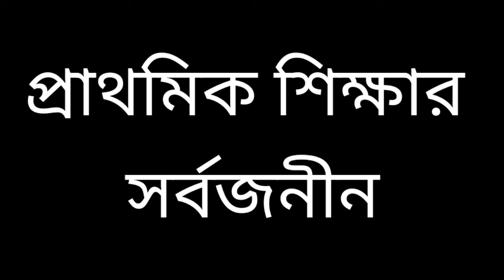প্রবহমান শিক্ষাকে কার্যকরী করার উদ্দেশ্যে কী কার্যক্রম স্থির করা হয়েছে বিবরণ দাও।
সর্বজনীন শিক্ষার ধারণা ব্যাখ্যা করো। সর্বজনীন শিক্ষার শর্ত গুলো আলােচনা করাে।

ভারতবর্ষের সর্বজনীন প্রাথমিক শিক্ষার প্রয়োজনীয়তা লেখো।

সর্বজনীন প্রাথমিক শিক্ষার জন্য প্রয়োজনীয় কয়েকটি পদক্ষেপ আলোচনা করো। প্রাথমিক শিক্ষাকে সর্বজনীন করার গৃহীত উদ্যোগগুলি কী কী?

ভারতবর্ষের সর্বজনীন প্রাথমিক শিক্ষা কাকে বলে ? প্রাথমিক শিক্ষা সর্বজনীকরণের সমস্যা গুলো আলােচনা করাে।

5-প্রাথমিক শিক্ষার সর্বজনীকরণের প্রেক্ষিতে ভারত সরকারের উল্লেখযোগ্য পদক্ষেপ গুলো কি কি? এই প্রসঙ্গে বয়স্ক শিক্ষার প্রয়োজনীয়তা ব্যাখ্যা করো।

ব্যাপক অর্থে বয়স্ক শিক্ষা বলতে কী বোঝায়?

বয়স্ক শিক্ষার লক্ষ্য ও উদ্দেশ্য আলােচনা করাে।

প্রাক-স্বাধীনতা কালে ভারতবর্ষের বয়স্ক শিক্ষার বিকাশ উল্লেখ করো।

স্বাধীনোত্তর সময়ে (ষষ্ঠ পরিকল্পনা পর্যন্ত) ভারতবর্ষে বয়স্ক শিক্ষার বিকাশ উল্লেখ করো।

10-কোঠারি কমিশন (১৯৬৪-৬৬) এবং জাতীয় শিক্ষানীতিতে বয়স্ক শিক্ষা সম্পর্কে যা জানো লেখো।

পূর্ণ সাক্ষরতা অভিযান সম্পর্কে সংক্ষেপে লেখো।

বয়স্ক শিক্ষার ধীর অগ্রগতির কারণ সমূহ উল্লেখ করে। বয়স্ক শিক্ষার আশানুরূপ সফলতা অর্জনে ব্যর্থতার কারণ গুলি লেখো।

বয়স্ক শিক্ষার সমস্যা গুলো সমাধানের পন্থা গুলি বিবৃত করো।

পঞ্চম আন্তর্জাতিক বয়স্ক শিক্ষা কনফারেন্সটি আলোচনা করাে।

15-সর্বজনীন প্রাথমিক শিক্ষা রূপায়ণে জাতীয় বয়স্ক শিক্ষা কর্মসূচি সম্পর্কে উল্লেখ করো। এই কর্মসূচির লক্ষ্য সম্পর্কে আলোচনা করাে।

বয়স্কশিক্ষা (NAEP) বলতে কী বোঝো? বয়স্কশিক্ষা (NAEP)-এর বৈশিষ্ট্য, বাস্তবিকীকরণের মূল্যায়ন করো।

প্রবহমান শিক্ষা কাকে বলে? প্রবহমান শিক্ষা প্রকল্পের লক্ষ্য গুলি উল্লেখ করো।

কার্যকরী বা ব্যাবহারিক সাক্ষরতার উদ্দেশ্য গুলি লেখাে। আধুনিক ভারতে ব্যাবহারিক সাক্ষরতার পদক্ষেপ ব্যাখ্যা করো।

নিরক্ষরতাকে অভিশাপ হিসেবে বিবেচনা করা হয় কেন। নিরক্ষরতা দূরীকরণ বিষয়ে ভারতীয় শিক্ষা কমিশন বা কোঠারি কমিশনের সুপারিশ গুলি উল্লেখ করো।